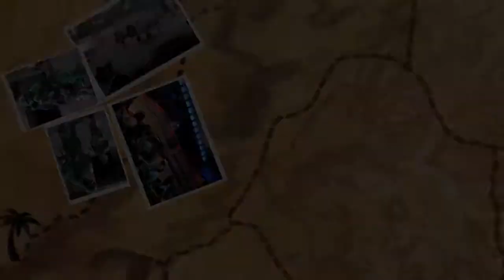Disneyland Hollywood Studios Photo Slideshow with Music